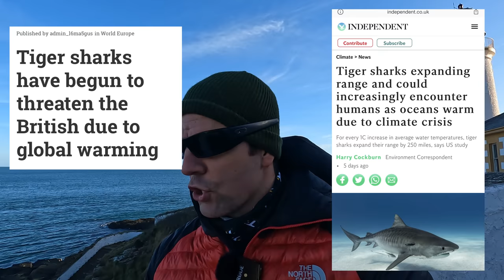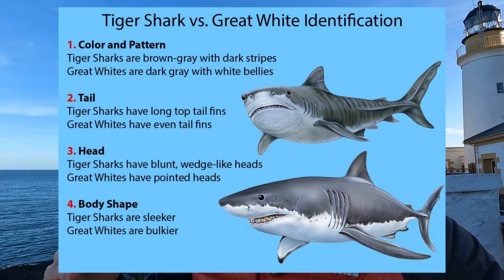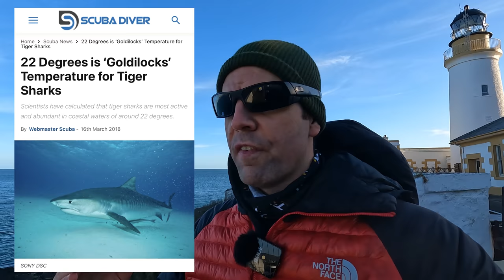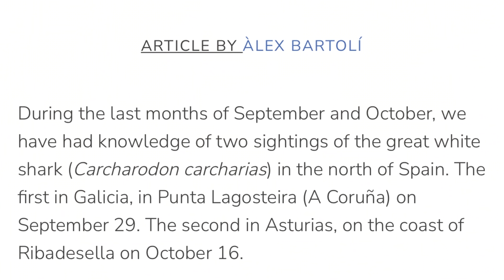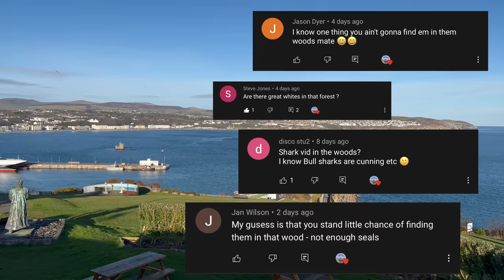TIGER SHARKS in BRITAIN? 🦈 🇬🇧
The tabloids published various reports this week that Tiger sharks are headed for Britain!! As many of you know I beleive Great White sharks frequent British seas.

In this video I breakdown if Tiger Sharks can venture into British Seas?

Chapters:
00:00 - Intro
00:25 - Tiger Sharks in Britain
 00:52 - Scientific Report from Miami
00:52 - Tiger Sharks
02:29 - Final thoughts about UK Tigers
 03:18 - Great Whites UK Expedition
04:52  - Great White Bay of Biscay -
05:30 - Outro